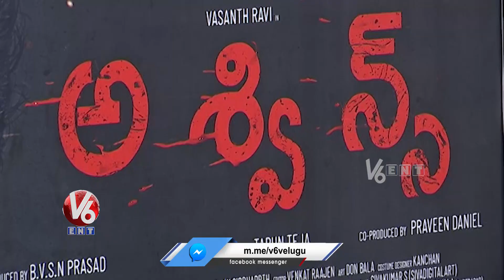Ashwins Movie Trailer Launch Event | Tharun | Prasad | Vasanth | SVCC | V6 Entertainment